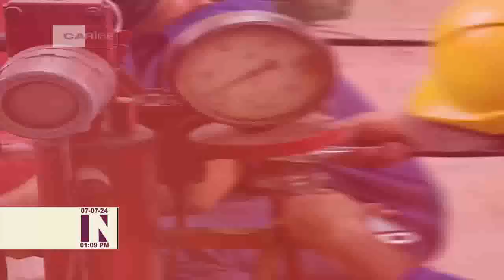Actualidad energética en Cuba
El director del despacho nacional de carga, ingeniero Félix Estrada Rodríguez, ofreció una actualización del comportamiento del SistemaEléctrico nacional para esta jornada en Cuba. A fin de conocer otros detalles, compartimos un fragmento de las declaraciones brindadas al periodista Singh Castillo en la revista "Buenos días".